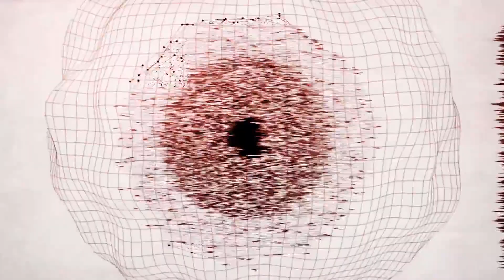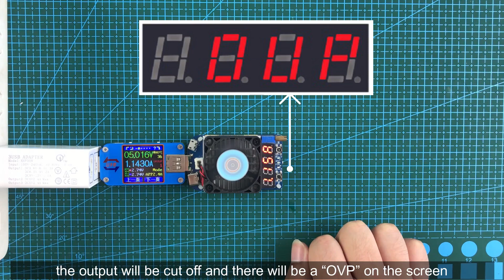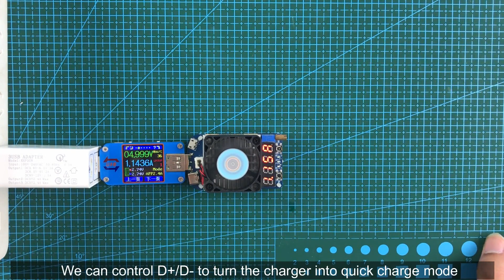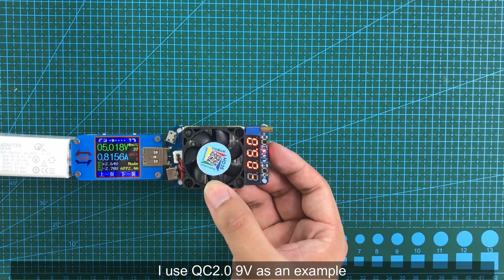How to batch aging chargers with HD35 electric load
hello this video is to show you how to batch aging chargers with HD35 electric load
you can use trigger function to trigger the quick charge mode you need, and  set it artomatically output.
product:
RD tech